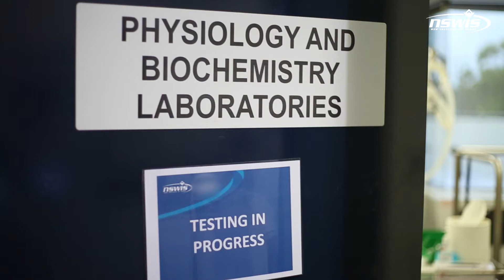Inside NSWIS | Physiology - Athletics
1500m runner Jenny Blundell talks about how the Physiology Department at NSWIS supports her. Ned Brophy-Williams from TeamNSWIS explains what Physiology is all about.